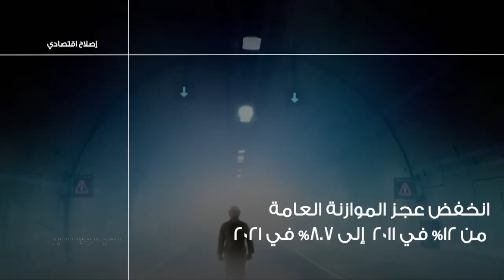إصلاح اقتصادي.. نحو المستقبل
14 مارس  2022